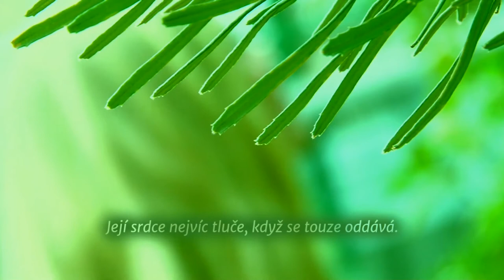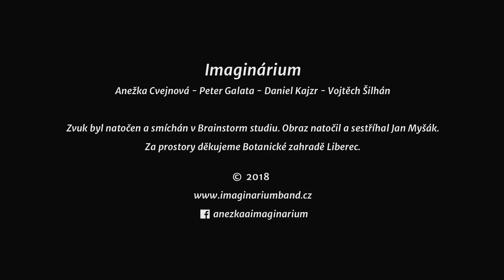Divoženka Krásnohravá - Imaginárium (Lyric Video)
Kapela Imaginárium
Anežka Cvejnová - Peter Galata - Daniel Kajzr - Vojtěch Šilhán
Zvuk byl natočen v Brainstorm studiu. Obraz natočil a sestříhal Jan Myšák. Za prostory děkujeme Botanické zahradě Liberec.